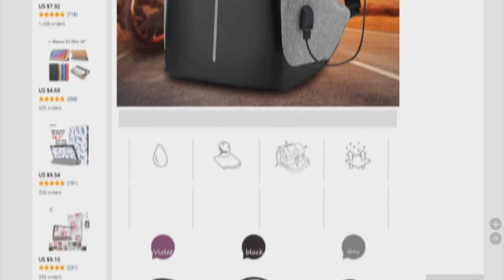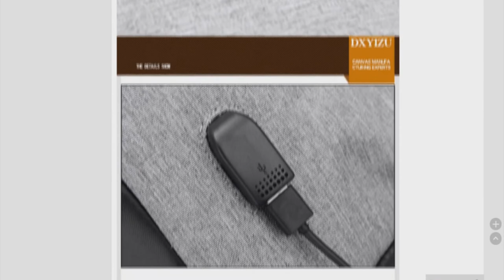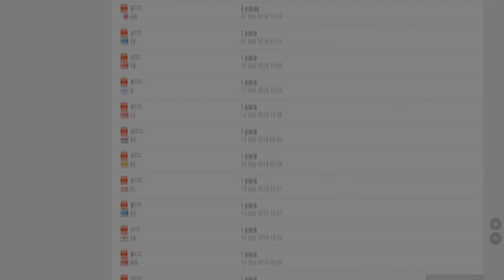Laptop Bag Student Shoulder Bags For Xiaomi Mi📹VIDEO✅You Can Buy in Online Store (MikoFan💻)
Laptop Bag Student Shoulder Bags For Xiaomi Mi Notebook Air 13.3 Sport Travel Backpack For Macbook Air Pro 13 Case

Unit Type: piece
Package Weight: 0.5kg (1.10lb.)
Package Size: 26cm x 45cm x 10cm (10.24in x 17.72in x 3.94in)